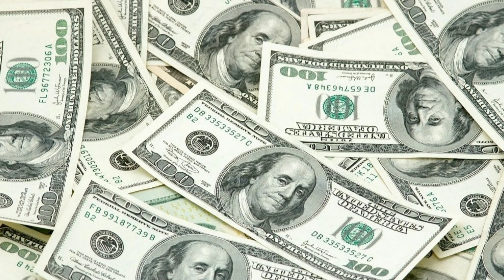क्या zerope से Fintech मे वापसी कर पायंगे अशनीर ग्रोवर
Through this video, we are telling how 3rd Unicorn, the company of Ashneer Grover, former co-founder and MD of Bhartpe as well as Shark Tank India's Shark, has prepared to return to the Fintech market by launching a medical loan app, Zerope.

ashneer money
ashneer grover career
ashneer grover wealth
ashneer grover biography
tech entrepreneur
indian financial success
shark tank auditions
ashneer grover fame
startup success stories
wealth growth
indian business tycoon
business journey
billionaire entrepreneur
ashneer grover story
shark tank fame
ashneer grover interview
indian startup
entrepreneur success
ashneer grover net worth
shark tank india
bharatpe
ashneer grover
infinite space channel